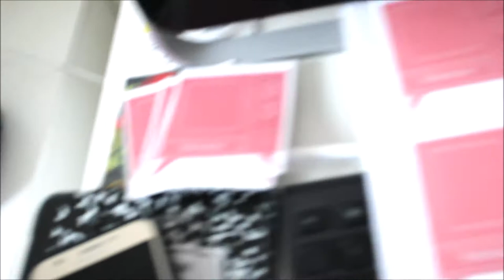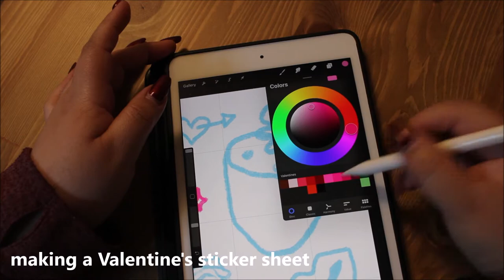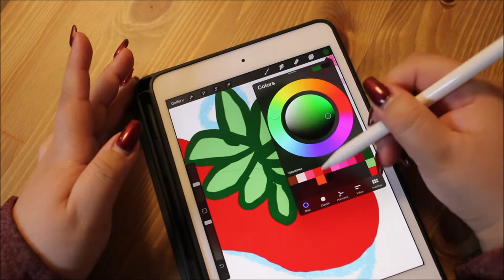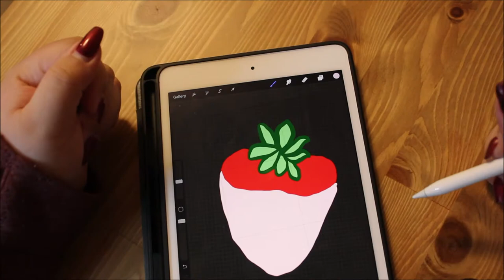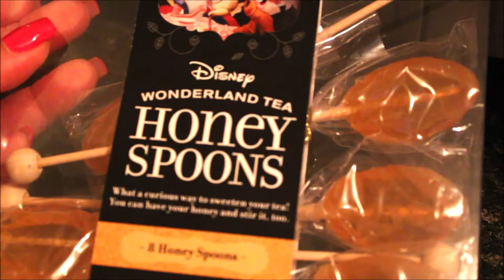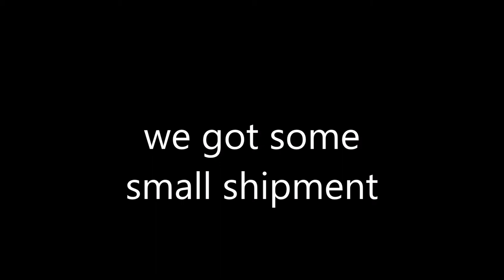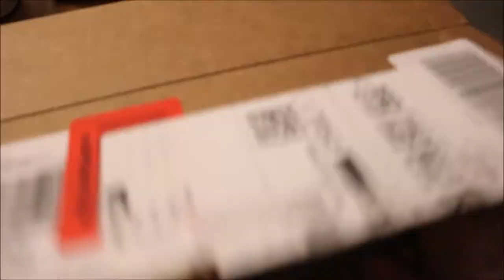Studio Vlog 003 | Shop Launch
✨ Hello everyone ✨

🌸 FOLLOW ME 🌸